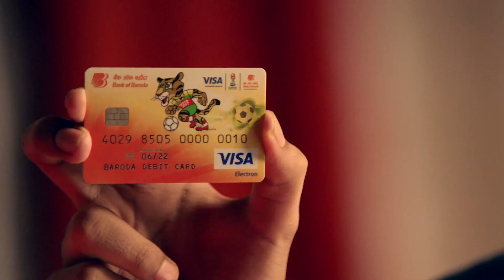Bank smart, bank cashless with Baroda Champ Savings Bank Account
Enjoy the comforts of life without ever waiting for cash. Simplify your banking needs with Baroda Champ Savings Bank Account. Enjoy the benefits of a cashless banking with Bank of Baroda.